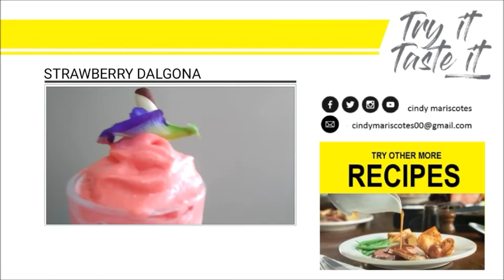STRAWBERRY DALGONA | TANG PHILIPPINES | 3 Ingredients Only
Beat the heat and enjoy this refreshment with just 3 ingredients and simple steps!

Ingredients:

1 sachet - Tang Strawberry Powdered Juice
All-purpose Cream (250 ml)
*can make up to 10 glasses of dalgona stawberry
Milk ( fresh or powdered)